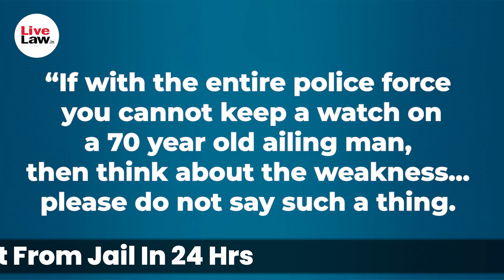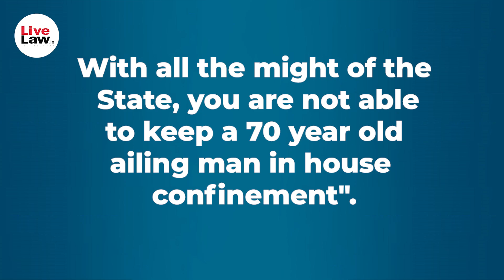SC Rejects NIA Plea, Orders Gautam Navlakha To Be Shifted To House Arrest From Jail In 24 Hrs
In an important development, the Supreme Court of India today rejected a plea by the National Investigation Agency (NIA) against an earlier order of the Court directing Bhima Koregaon accused Gautam Navlakha to be placed under house arrest instead of keeping him in the Taloja prison in Mumbai where he is lodged in connection with the Bhima Koregaon case.
A bench comprising Justices KM Joseph and Hrishikesh Roy also imposed certain additional conditions for the house arrest of Navlakha such as the sealing of the kitchen door leading to the exit point and the locking of the grills of the hall. The bench also noted that Navlakha has complied with its earlier imposed condition of installing CCTV cameras at both the exit points.